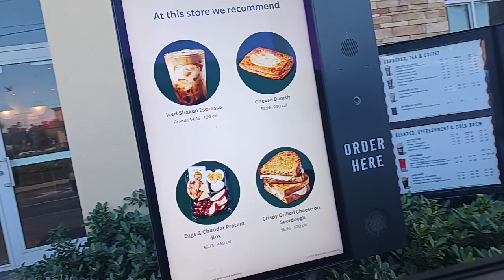Starbucks drive thru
There was a burger king in west palmetto Park road but it was shut down!!